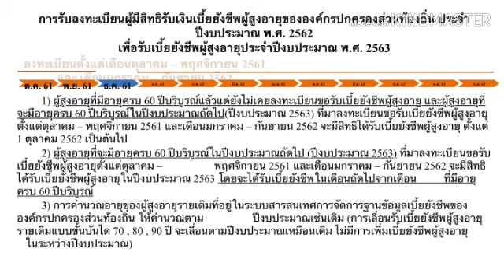เบี้ยยังชีพสูงอายุ อายุครบ 60 ปีเดือนใดรับเงินเดือนถัดไป (16 ก.ย 2562)